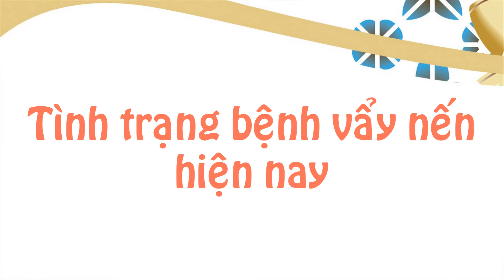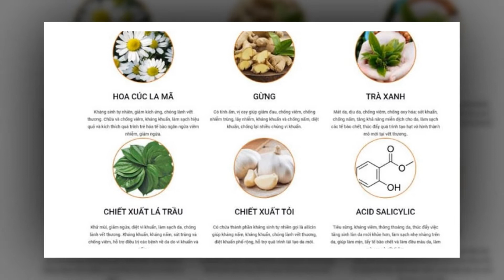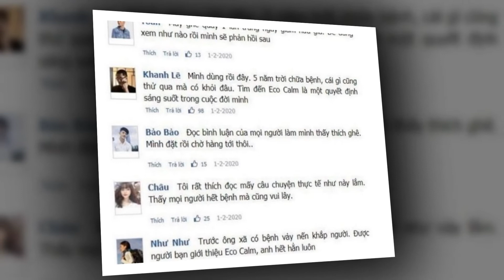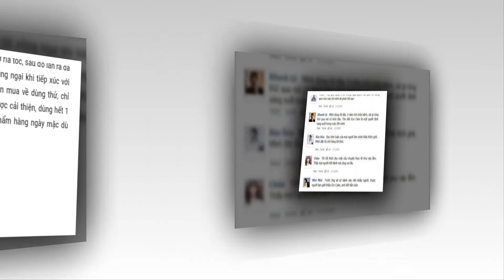REVIEW Kem trị vảy nến ECO CALM có tốt không, mua ở đâu.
Bệnh vảy nến là một bệnh viêm da mãn tính rất phổ biến.
Theo thống kê, có khoảng 2-3 % dân số thế giới mắc phải bệnh này.
Ở trạng thái bình thường, các tế bào da cũ sau khi chết đi sẽ bong ra và được thay thế bởi các tế bào da mới.
Nhưng đối với bệnh nhân mắc vảy nến, quá trình trên diễn ra nhanh gấp 10 lần do hiện tượng tăng sinh tế bào, khiến các tế bào da cũ và mới không kịp thay đổi, tích tụ lại một chỗ tạo thành những mảng dày, có vảy trắng hoặc bạc.
Người mắc bệnh vảy nến không những có cảm giác đau đớn, ngứa ngáy mà còn chịu nhiều ảnh hưởng về mặt tâm lý khi có thể bị mọi người xung quanh xa lánh.
Hiện nay ở Việt Nam, tỷ lệ người mắc bệnh vảy nến đang ngày càng gia tăng với nhiều dạng bệnh khác nhau.

Kênh chúng tôi chuyên chia sẻ các phương pháp, mẹo giúp tăng cường sức khỏe, dưỡng da trắng mịn và vóc dáng khỏe đẹp, giảm cân hiệu quả cho mỗi người.